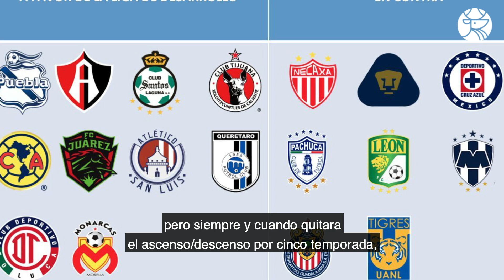¿Qué es la Liga de Desarrollo? | Todo sobre el Ascenso | Los Pleyers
La desaparición del ascenso/descenso a la Liga MX perjudica a el Ascenso MX, pero el lado bueno es que la Liga de Desarrollo dará solidez financiera a todas aquellas franquicias que vivían de dinero público.